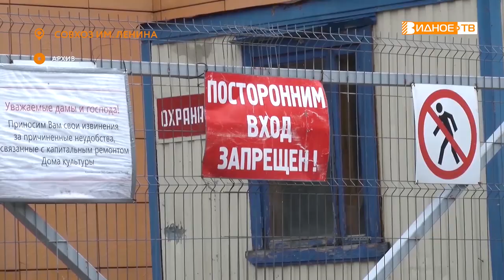ПСЕВДОРЕМОНТ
Продолжаются злоключения Дома культуры в посёлке Совхоза имени Ленина. Работники ЗАО «Совхоз имени Ленина», которое владеет зданием, начали, но не закончили в нём ремонт, и в итоге законсервировали объект.